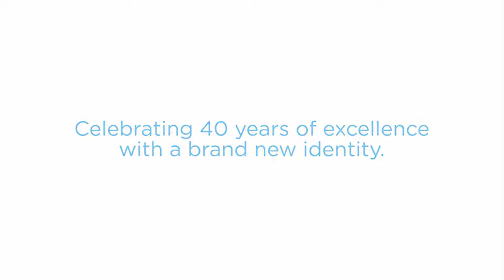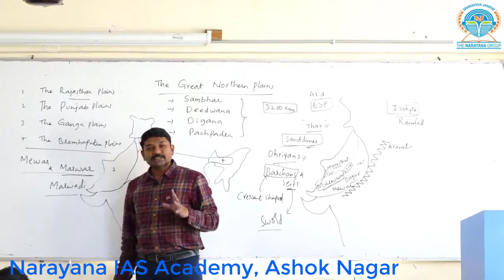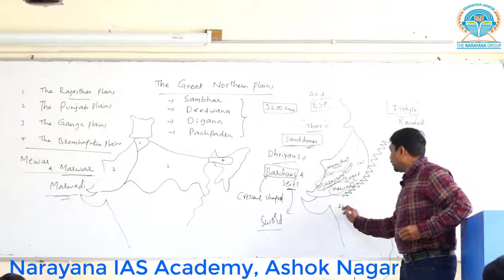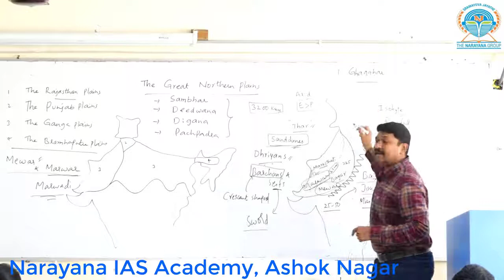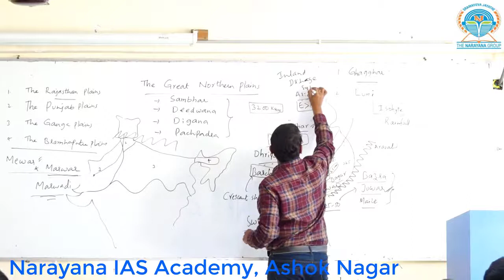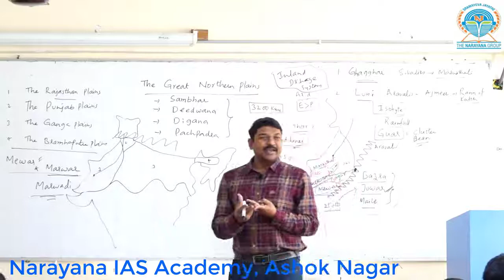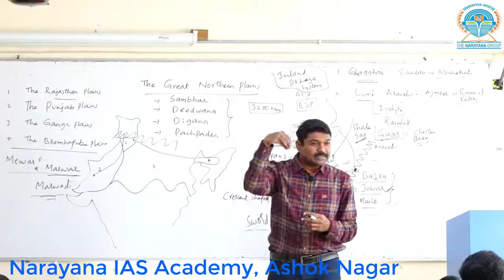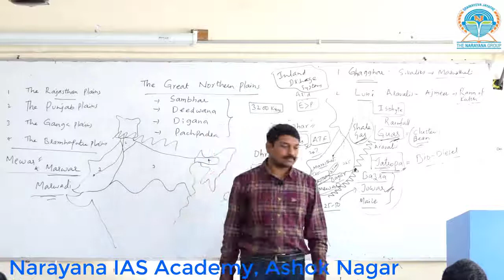The Great Northern Plains Rajasthan Plains Part 2 by Jayakrishna Sir